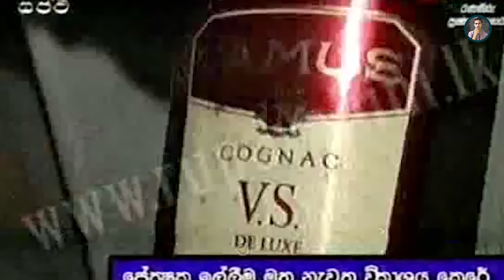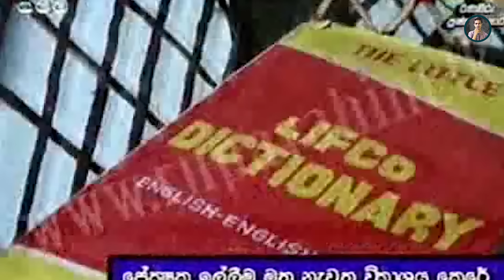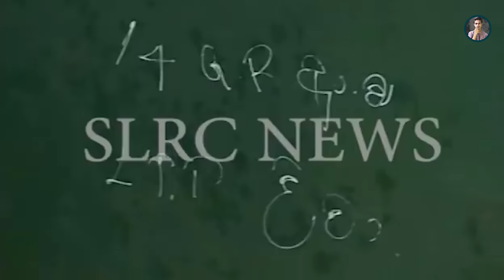ප්‍රභාකරන්ගේ නිවාස|Sri Lanka Army Special Forces|Houses of Prabhakaran|Velupillai Prabhakaran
😀1970 දශකයේ මුල් භාගයේදී, සිරිමාවෝ බණ්ඩාරනායකගේ සමගි පෙරමුණු රජය ප්‍රමිතිකරණ ප්‍රතිපත්තිය හඳුන්වා දුන් අතර එමඟින් විශ්වවිද්‍යාල ප්‍රවේශය සඳහා වන නිර්ණායක දෙමළ ජාතිකයින්ට වඩා සිංහලයන් සඳහා අඩු විය. මෙම පනතට එරෙහිව සංවිධාන කිහිපයක් දෙමළ සිසුන් විසින් පිහිටුවා ගන්නා ලදී. ප්‍රභාකරන් වයස අවුරුදු 15 දී, පාසලෙන් ඉවත් වී, වැල්වැටිතුරේ සිට පැමිණි සෙල්වරාජා යෝගචන්ද්‍රන් (කුට්ටිමනි ලෙස හඳුන්වන) සහ නඩරාජා තංගතුරෙයි විසින් පිහිටුවන ලද කුට්ටිමනි-තංගතුරෙයි කණ්ඩායම (එය පසුව ටෙලෝ බවට පරිණාමය විය) සමඟ සම්බන්ධ විය.